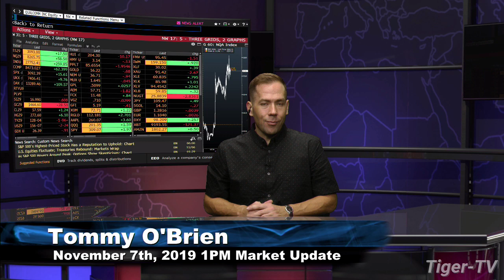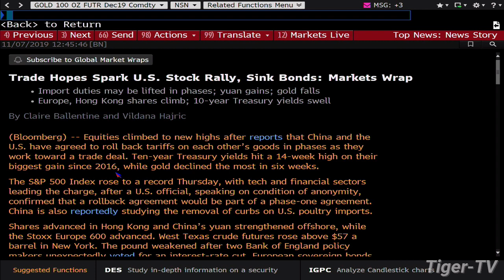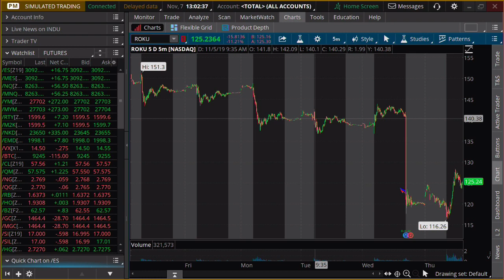November 7th, 1PM ET Market Update on TFNN - 2019